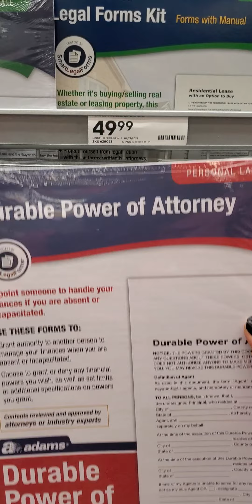An Important Life Detox Tip: A Durable Power of Attorney.... Don't Wait!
If you don't have one, you may need to get one. Don't wait until someone gets sick.